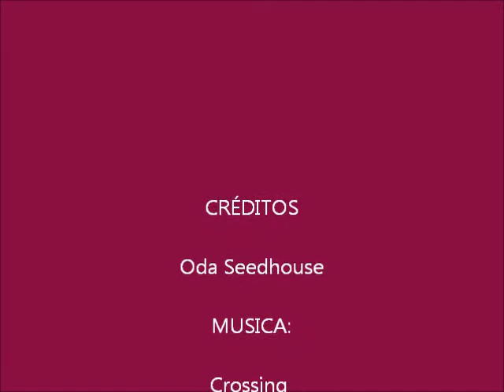India 2012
Journey to India 2012: Delhi and Haridwar.